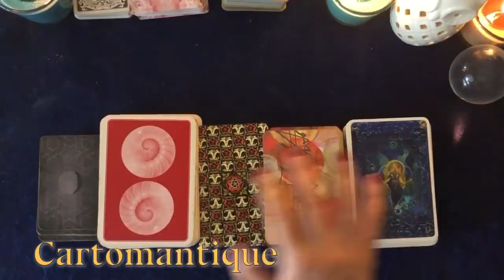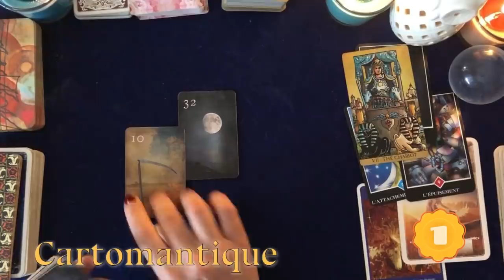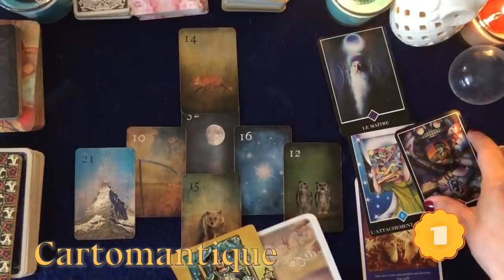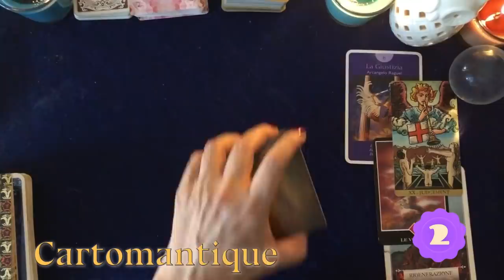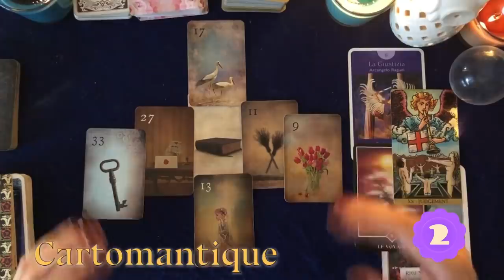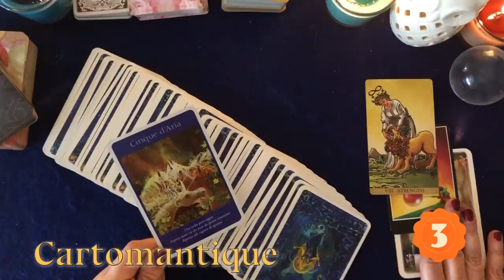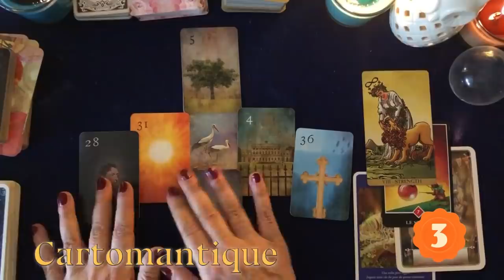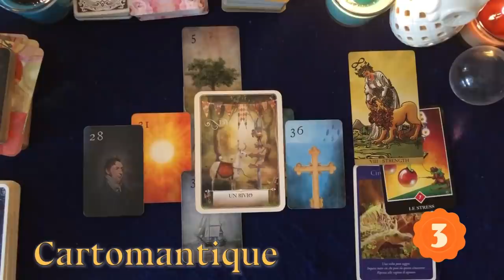🔮FUTURO IMMEDIATO: COSA STO PER SCOPRIRE? 🔮SCEGLI LE CARTE! INTERATTIVO LENORMAND E TAROCCHI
Sentite che state per scoprire qualcosa? Siete in attesa di un particolare che vi faccia capire perché siete a questo punto nella vostra vita?
Vediamo cosa vi rispondono le carte in questo interattivo, con l’aiuto delle Lenormand, dei Tarocchi e degli Oracoli!
Ecco i link alle tre varianti
VARIANTE N.1: 00:03:01
VARIANTE N.2: 00:20:01
VARIANTE N.3: 00:36:34

Tornate spesso perché altri mazzi sono in arrivo!!!

Usa PUMPKIN13 per ricevere uno sconto del 13% sulla tua prossima lettura con me su Wisio fino al 31/10

LENORMAND:

DI NUOVO QUELLE DISEGNATE DA ME: 😉.

ORACOLI
L'oracolo risponde. Di Colette Baron Reid.
L'oracolo delle porte. Con 32 Carte

TAROCCHI
Radiant Wise Spirit Tarot (Edizioni Lo Scarabeo)
Golden Wirth Tarot
I tarocchi zen di Osho.